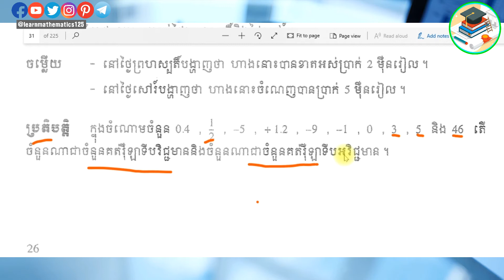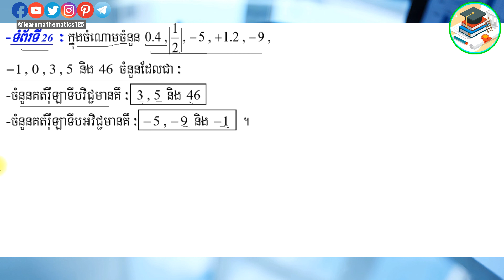១៥ ទំព័រទី២៦ លំហាត់ប្រត្តិបត្តិថ្នាក់ទី ៧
📚📚👉សៀវភៅជា PDF ចំនួន ៥០០ ក្បាលទាញយកដោយសេរី
ចែករំលែកចំណេះដឹងទាំងនេះទៅកាន់មិត្តរបស់អ្នក!

៣. កំណែលំហាត់ប្រតិបត្តិថ្នាក់ទី០៧

៤. គណិតវិទ្យាថ្នាក់១០

៥. គណិតវិទ្យាថ្នាក់១១
៦. គណិតវិទ្យាថ្នាក់១២

៧. Chegg Study សំនួរ​ & ចម្លើយ